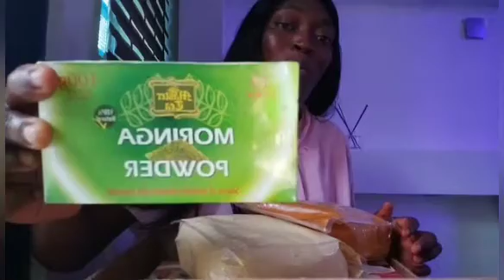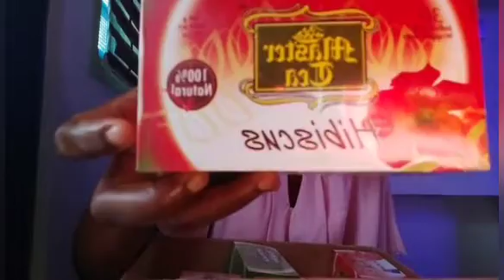What Business Can I Start with 10K in Nigeria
10 Lucrative Business to do with 10k Naira in Nigeria is a live video to teach you some easy business to do with little capital.With the high unemployment rate among women and youth in Nigeria, there are many live without any means of income. Here are some of the business you can quickly start with.